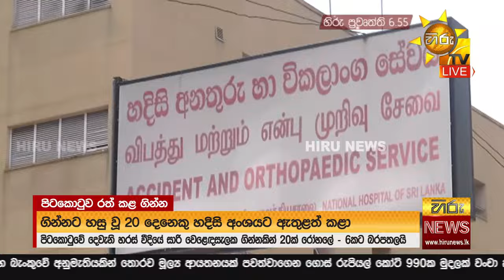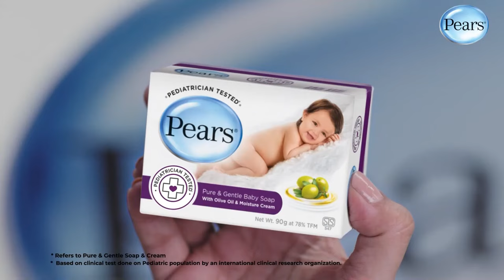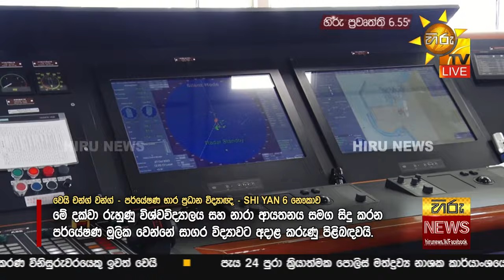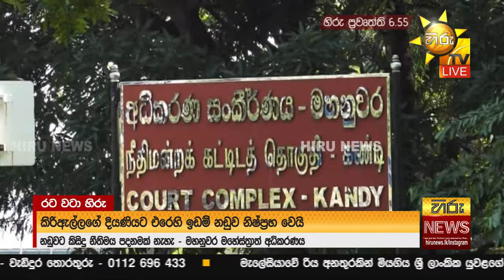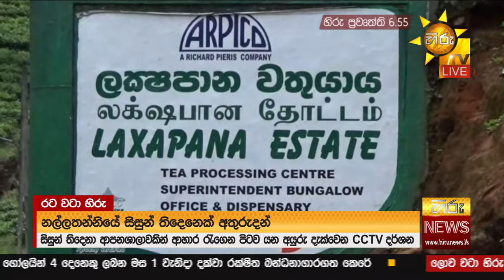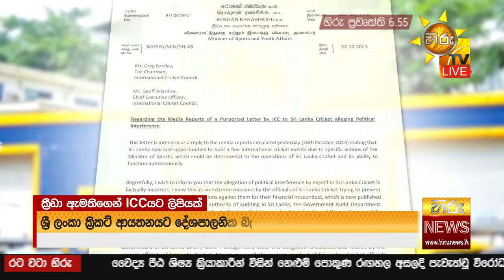හිරු සවස 6.55 ප්‍රධාන ප්‍රවෘත්ති ප්‍රකාශය - Hiru TV NEWS 6:55 PM LIVE | 2023-10-27